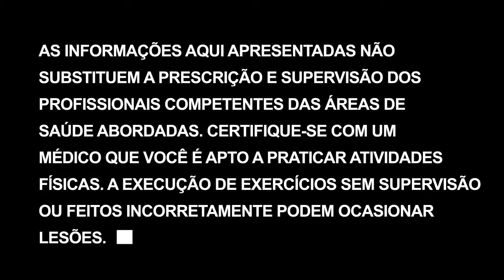Suplementos para hipertrofia | Transformação corporal em 12 semanas - Dia 67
Hoje vamos passar rapidamente pelos suplementos que nos ajudam a CRESCER! Confira!